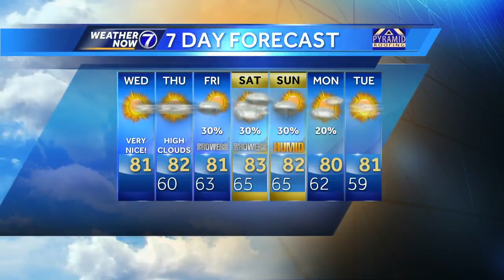Cool early Wednesday, beautiful through the afternoon